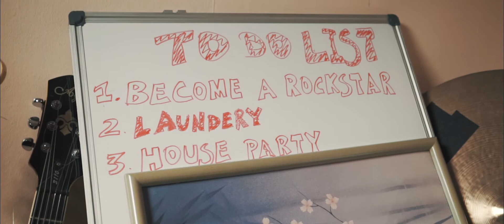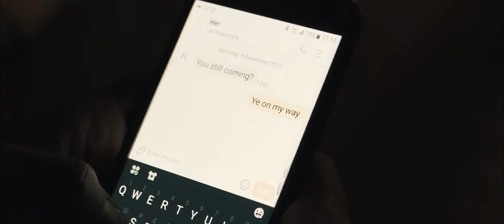The Love Jalopy - G.I.M.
Sauce.

Mixed & Mastered by Senor Alex Franklinos